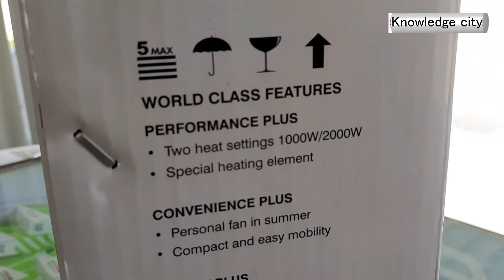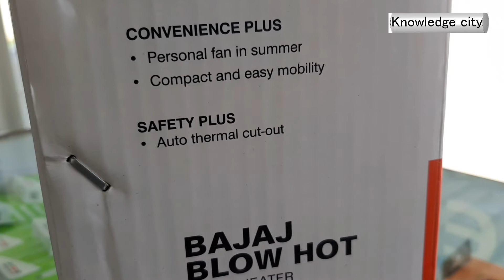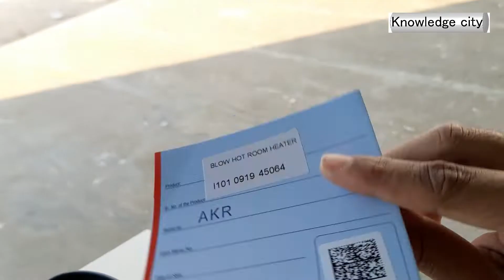Best Room Heater With Low Cost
Room Heater. Best Room Heater.  Heater
 Hi friends Welcome to Knowledge City

In this video we explain all room heater technologies available in india. Basically there are three types of Room Heaters 1) Fan heater 2) radiant heater 3) Oil filled Radiator .

room heater amazon,

room heater snapdeal,

room heater under 500,

mini room heater,

philips room heater,

philips room heater price list,

usha room heater price